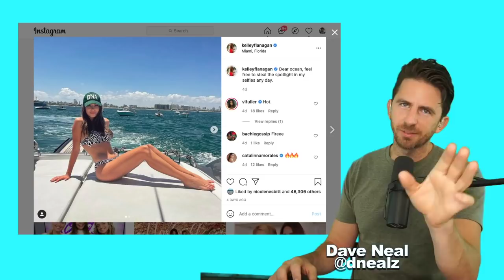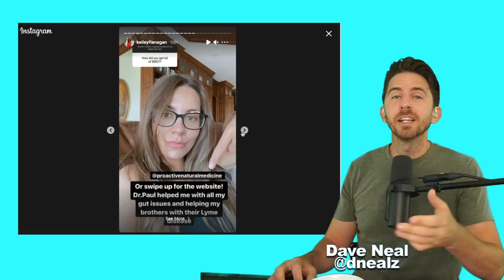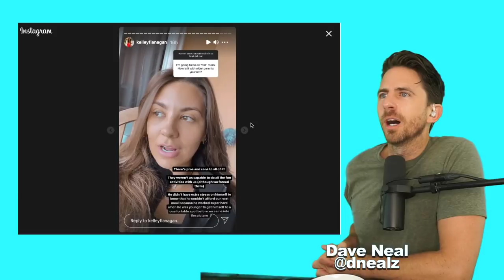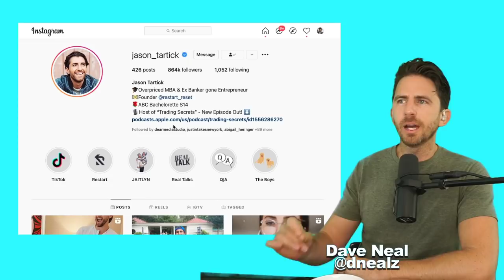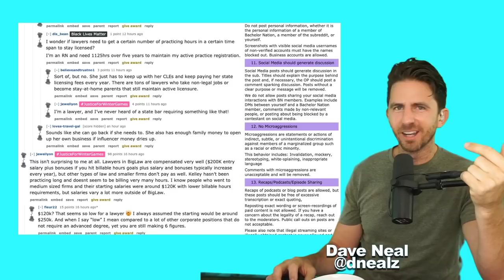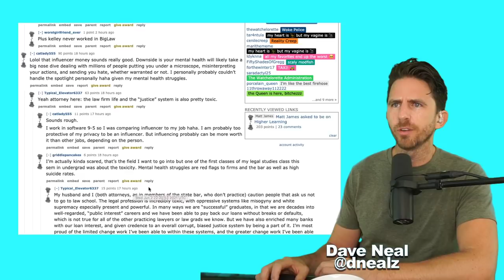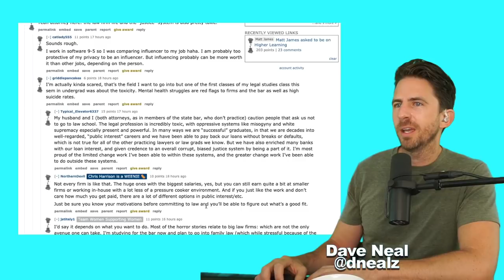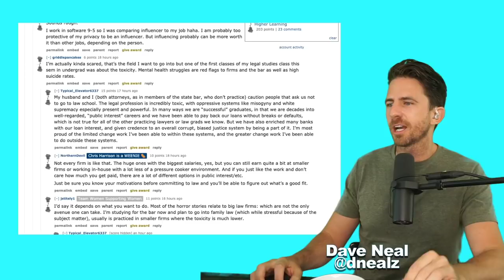Kelley Flanagan Makes BANK As An Influencer, More Than Lawyer- Fans REACT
Kelley Flanagan did a q & a and discussed how much money she makes with her Bachelor Nation following. Also Kelley Flanagan discusses if she will attend Bachelor In Paradise. If you'd like to stay up to date on my standup shows and be the first to know about merchandise and other updates, please signup for my newsletter! Here's the link, I won't be spamming you!